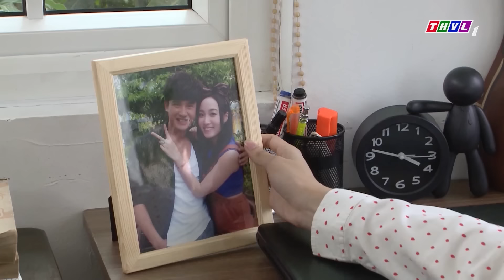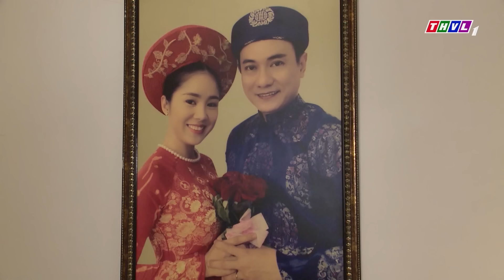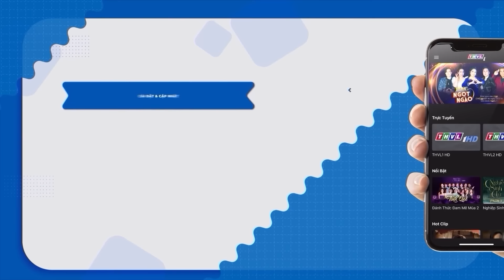KIẾP DÂU TUYỆT VỌNG RỜI BỎ LÃO CHỒNG TỒI TỆ | PHIM VIỆT NAM 2024 | PHIM TÂM LÝ XÃ HỘI VIỆT NAM HAY